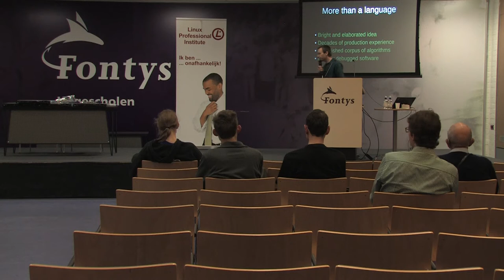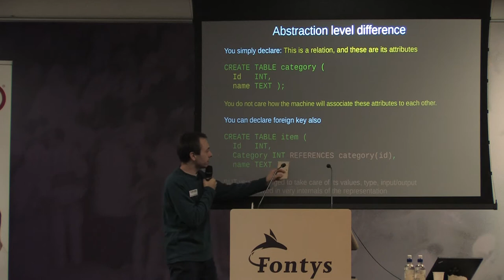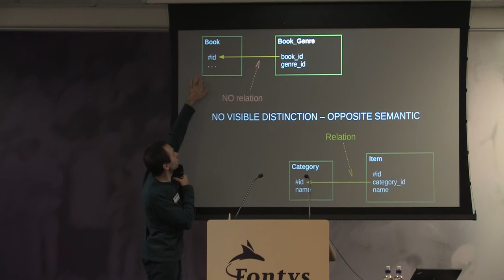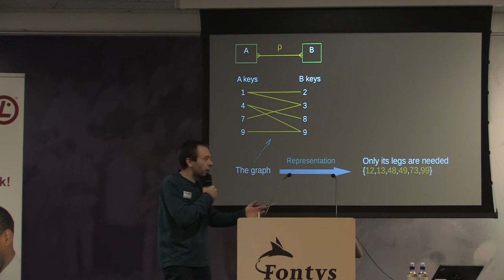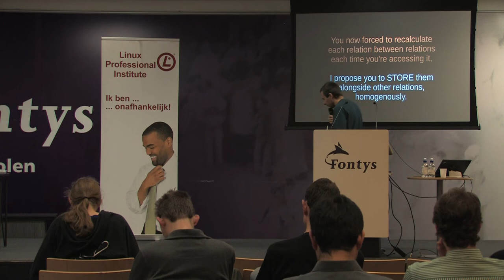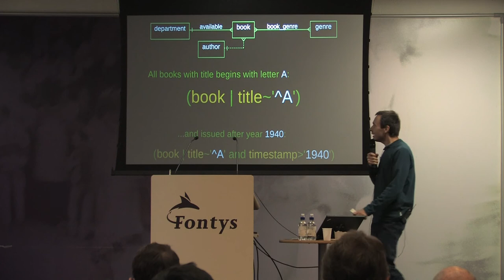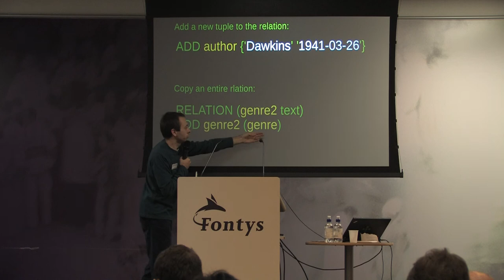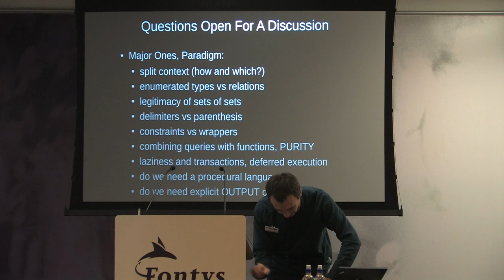noSQL T-DOSE 2013 Open Source, SQL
27 October 2013

This article is focused on a controversy between relational algebra and SQL which the majority of us remains unaware of.
In order to solve this problem, I propose very simple and coherent query language, which is even more abstract than SQL -- this is my answer to the noSQL fad, which is abolishing abstraction and is going to impose amounts of dirty low-level coding to programmers.
In order to support my proposal, I am going to explain how SQL does not fit trendy yet very sound use cases, and to shed some light on very popular practices of misusing SQL.

also see:
T-DOSE 2013 Open Source, Eugene Panferov, New SQL Security Approach